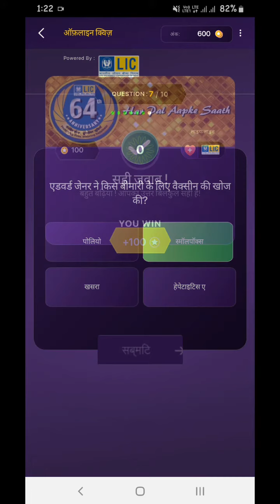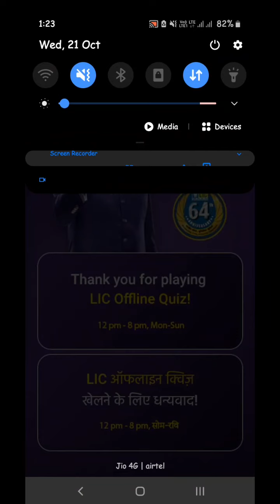Kbc Lic Daily Quiz 21 October 2020 || Kbc Daily Quiz Today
lic daily quiz today,
kbc lic kbc daily quiz answers,
kbc lic daily quiz today,
Kbc Daily Quiz 21 October,
Kbc Daily Quiz Lic,
Kbc Lic Daily Quiz,
Kbc Lic Daily Quiz 21 October,
today lic quiz,
21 october kbc daily quiz answers,
21 october kbc offline quiz answers,
kbc 21 october lic quiz answers,
kbc daily quiz 2020,
kbc daily quiz question,
kbc daily quiz today 2020,
today kbc daily quiz